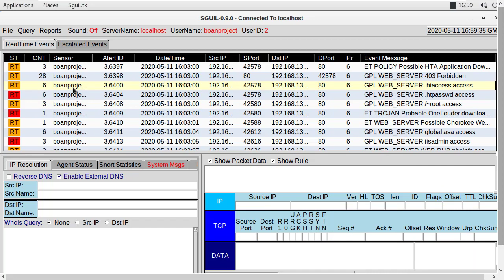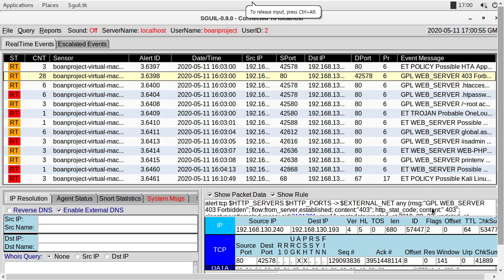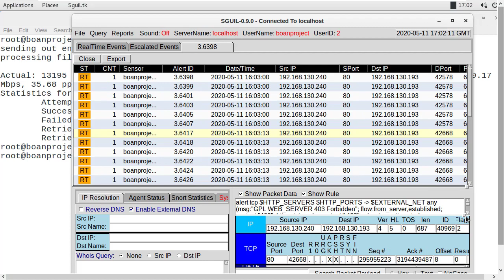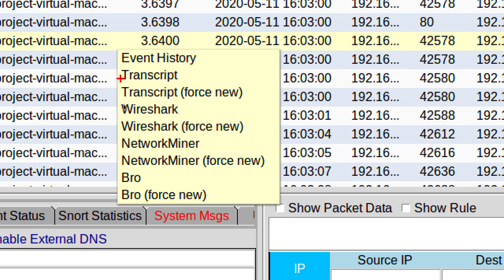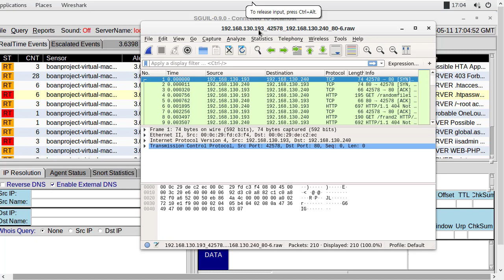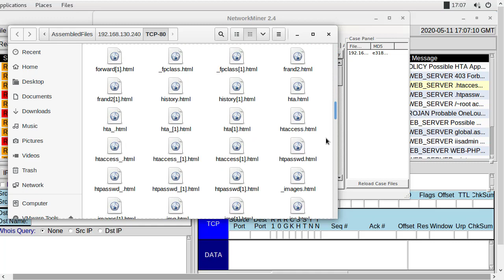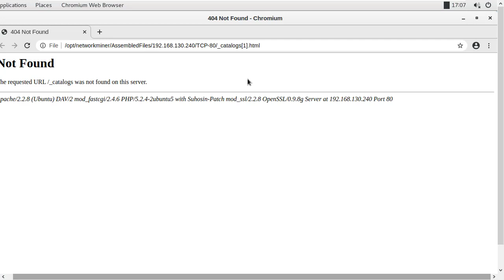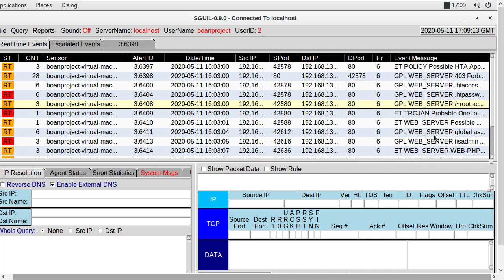시큐리티어니언 Sguil에 포함된 협업패킷 분석 도구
보안프로젝트 에서 제공하는 IT보안 강의입니다. 이번 강의 주제는 "시큐리티어니언 Sguil에 포함된 협업패킷 분석 도구" 입니다.

Sguil은 스노트 기반의 패턴과 네트워크 패킷 분석을 매칭해서 관리할 수 있는 GUI 형식의 모니터링 관리 도구입니다. 시큐리티어니언에 설치된 여러 패킷 분석들이 Sguil과 연결되어 협업 도구로 활용할 수 있습니다.

스노트 분석을 자세히 배우고 싶다면 아래 인프런에서 신청할 수 있습니다.